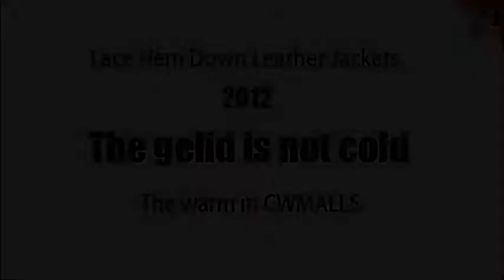Lady's Lace Bottom Genuine Leather Down Coats Jacket CWMALL.COM Video16 .wmv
Lady's New Fashion Lace bottom Genuine Sheepskin Leather Down Coat at  CWMALL.COM